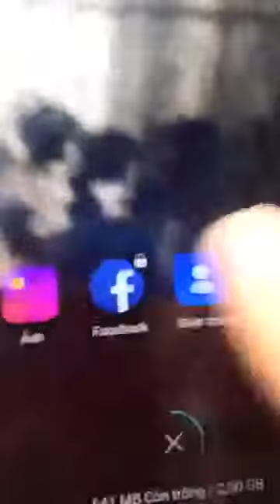Hoa cảnh phong lan và những 3